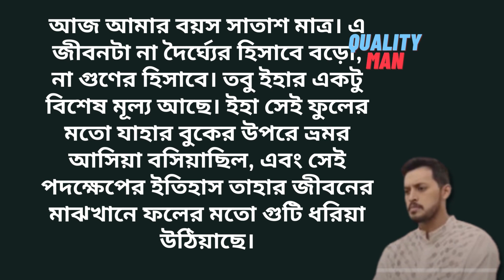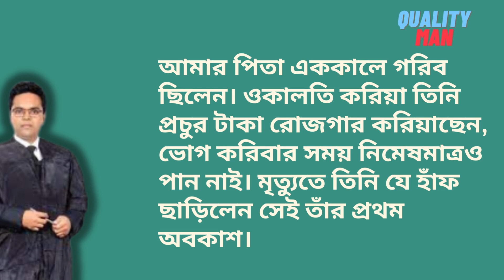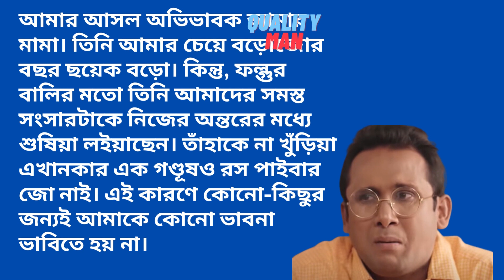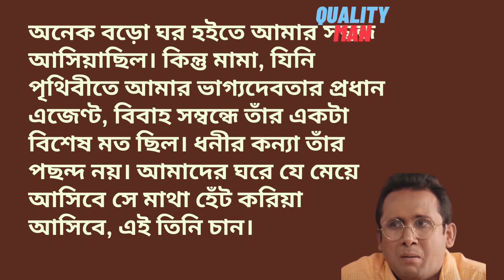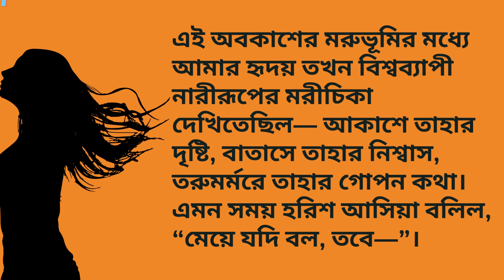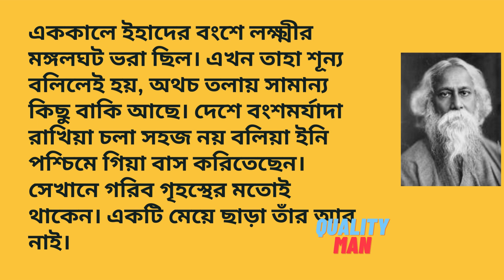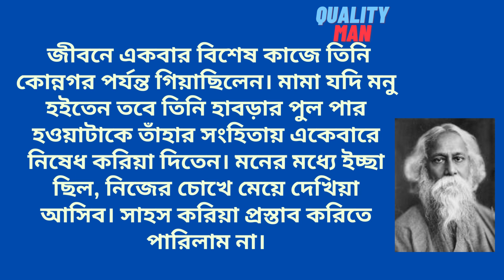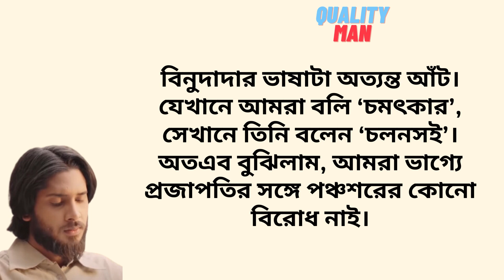অপরিচিতা Audio Book, প্রথম পর্ব, বাংলা ১ম পত্র, এইচএসসি বাংলা, রবীন্দ্রনাথ ঠাকুর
অপরিচিতা ছোটগল্প, অডিওবুক, মূলকথা, বহুনির্বাচনী প্রশ্ন, সৃজনশীল প্রশ্ন, লাইন বাই লাইন ব্যাখ্যা, এইচএসসি বাংলা ১ম পত্র

অপরিচিতা গল্প pdf,
অপরিচিতা গল্পের মূল কথা,
অপরিচিতা mcq,
অপরিচিতা গল্পের সৃজনশীল প্রশ্নের উত্তর,
অপরিচিতা গল্পের চরিত্র,
অপরিচিতা গল্প একাদশ শ্রেণির,
অপরিচিতা গল্পের সংক্ষিপ্ত প্রশ্ন,
অপরিচিতা পুরো গল্প,
,অপরিচিতা,বাংলা ১ম পত্র, গুরুত্বপূর্ণ বহুনির্বাচনি প্রশ্ন (MCQ),
সাধারণ জ্ঞানমূলক ও অনুধাবনমূলক, রবীন্দ্রনাথ ঠাকুর কত খ্রিষ্টাব্দের কত তারিখে জন্মগ্রহণ করেন, রবীন্দ্রনাথ রচিত শেষের কবিতা কোন প্রকারের সাহিত্য,নিচের কোনগুলাে রবীন্দ্রনাথ রচিত উপন্যাস?, রবীন্দ্রনাথ মৃত্যুবরণ করেন?, ‘রাজা’ রবীন্দ্রনাথ রচিত, গল্প কথকের মনে ২৭ বছরের জীবনে কী আছে? ,মাকাল ফল দেখতে ও স্বাদে কেমন?,অনুপমের পিতা এককালে কী ছিলেন?
, অনুপমের পিতার জীবনে প্রথম অবকাশ এসেছিল কখন? , অনুপম কার হাতে মানুষ? ,শিশুকালে অনুপম কেমনভাবে মানুষ হয়েছেন?,গজাননের ব্যাসবাক্য, ফন্ধুর বালি’ , ‘অন্তঃপুরের শাসন বলতে কী বােঝানাে হয়েছে,কেমন ঘরের কন্যা মামার পছন্দ নয়? ,গুড়গুড়ি’ কী? ,কে অনুপমের মন উতলা করে তুলল? ,হরিশ কেমন স্বভাবের মানুষ ছিল? ,লক্ষ্মী কীসের দেবী? ,হরিশকে অনুপম পাত্রীর বিষয়ে কার সাথে কথা বলতে বলেছে?, এখানে পশ্চিম বলতে বােঝানাে হয়েছে? ,কল্যাণী তার বাবার,কোন কথা শুনে অনুপমের মামার মন ভার হলাে?,কোন্নগর স্থানটি কোথায় ,বিনুদাদা সম্পর্কে অনুপমের,প্রজাপতি কে? ,বিবাহের কত দিন আগে শম্ভুনাথ প্রথম অনুপমকে দেখেন?, শম্ভুনাথ কার কোন কথায় বিন্দুমাত্র যােগ দিলেন না?,অনুপমের মামা শম্ভুনাথ বাবুকে বিদায় জানালেন কীভাবে?,অনুপমের মামাকে নিয়ে গর্বের কারণ কী?

আমার পথ অডিওবুক, এইচএসসি বাংলা ১ম পত্র গদ্য প্রবন্ধ, কাজী নজরুল ইসলাম